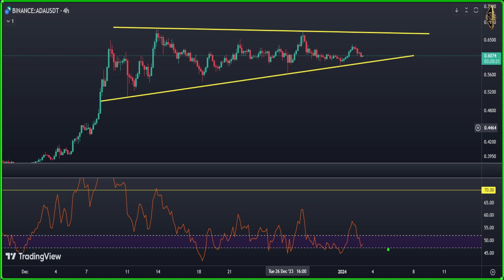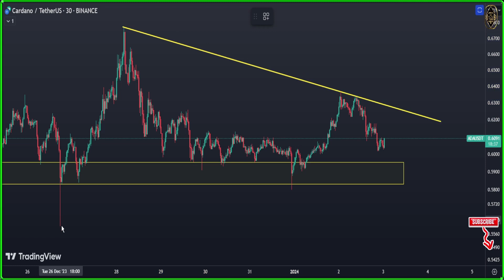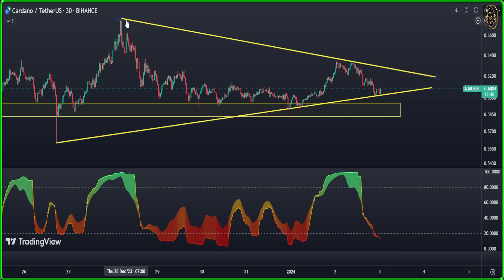Cardano ADA price prediction news today with technical analysis today update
🚀 Dive into the exciting world of Cardano (ADA) with our latest Price Prediction News and Technical Analysis update! 🔍 Today's video is your passport to staying ahead in the crypto realm, providing real-time insights and expert analysis to guide your investment decisions. 📈 Explore the dynamic trends shaping the Cardano market and empower yourself with the latest information. 💡 Our comprehensive update ensures you're well-prepared for today's crypto landscape. Don't miss out on potential opportunities – tune in now and supercharge your Cardano journey! 🌐 Cardano ADA CryptoNews TechnicalAnalysis PricePrediction CryptoUpdate InvestingToday thomasboleto"